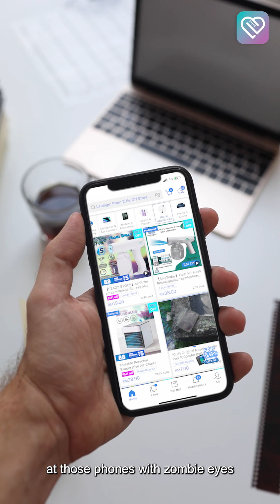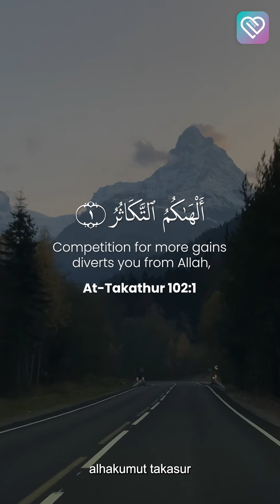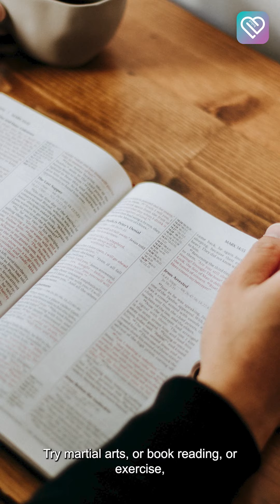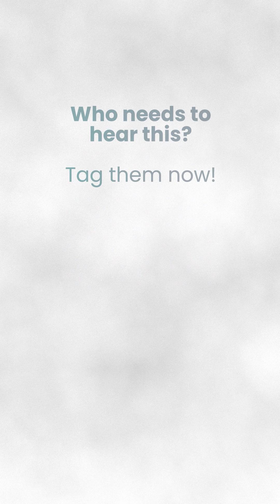CURIOUS: What does Islam say about the DANGERS of DISTRACTION? | Muhammad Alshareef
How many hours a day do you spend on your phone?
It's easy to lose time like that - social feeds, texting, games, "work"...
- Think about the child competing for your attention - competing with your phone.
- What about the quality sleep we're not getting because we're staring into backlight with zombie eyes
- or the unending anxiety over the messages left at "SEEN"
🚫 I don't want to squander my life in distraction 🚫
"But, Muhammad, I need to destress, find my escape, enjoy some off-time," you say?
Yes, me too.
Which is why we made this video for you (and me) - to find out what Islam teaches us about distraction (lahw) and amusement (la'ib)...
...and more importantly, what we can do instead - 3 tips at the end of the video. ⚠️
Excited to try them? Post in the comments.
Video Credits: @QalbyApp

Do you spend more time on the phone than me? Type yes or no 👇🏽